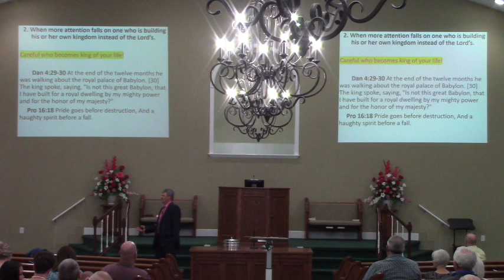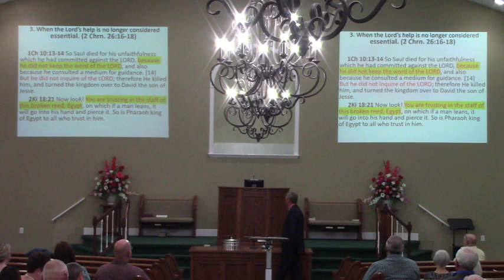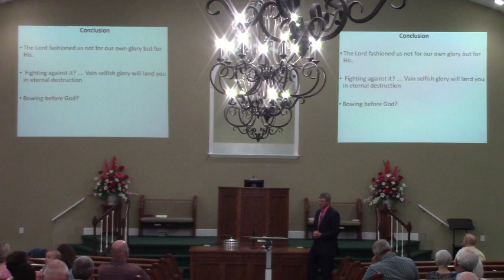O’Neal Church of Christ Daniel Tucker (To God be the Glory) pm 5/12/24